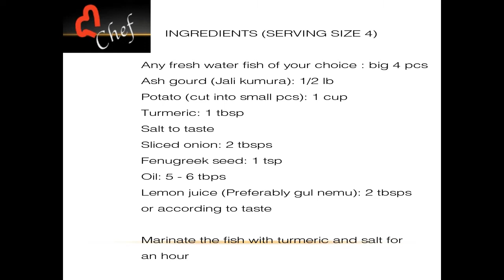Masor Tenga Jali Kumura Logot I Tangy Fish Curry with Ash Gourd I Assamese Recipes Fish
Famous Food of Assam ; This warm season veggie comes at the right time to deliciously cool you during summer months! Light and healthy, addition of fish elevates it to the next level and lime juice adds that soul satisfying freshness. Go on ... Try it, you'll love it!
You may post your queries and suggestions in the comment section.